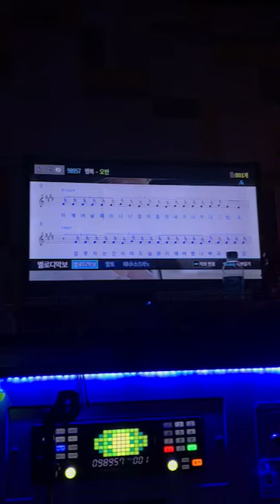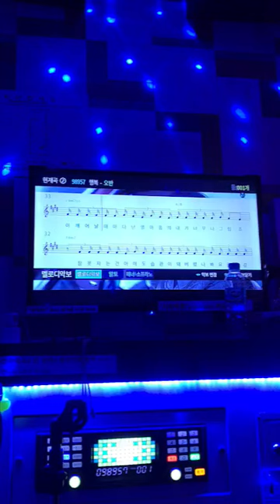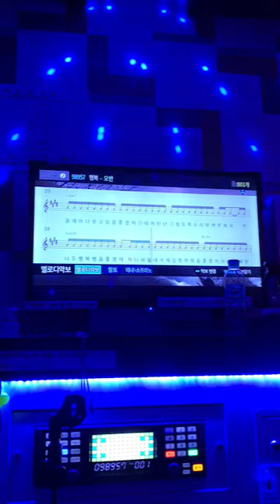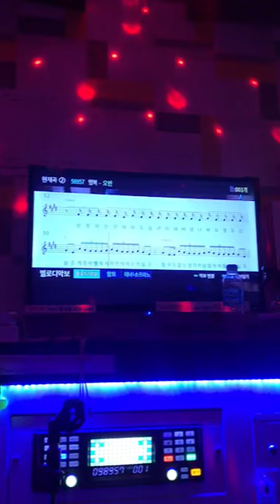오반 - 행복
랩파티다 파티 내일부터 빡공